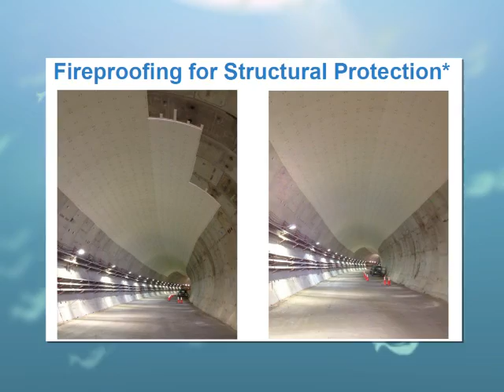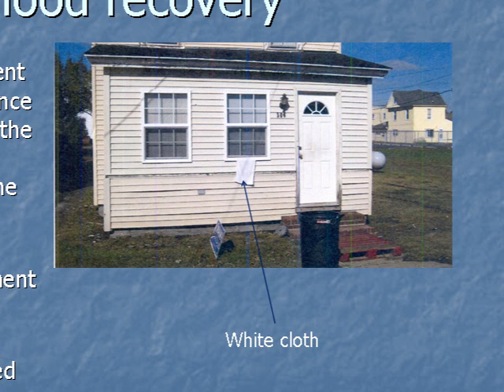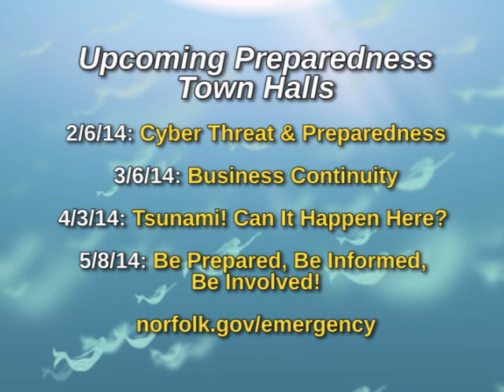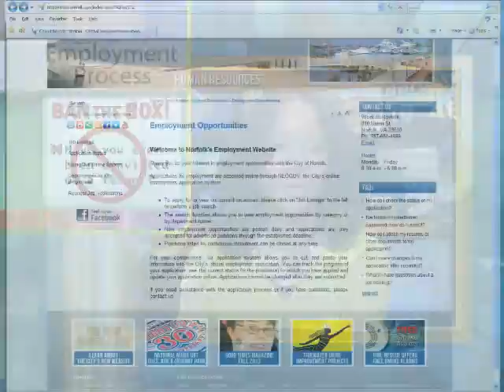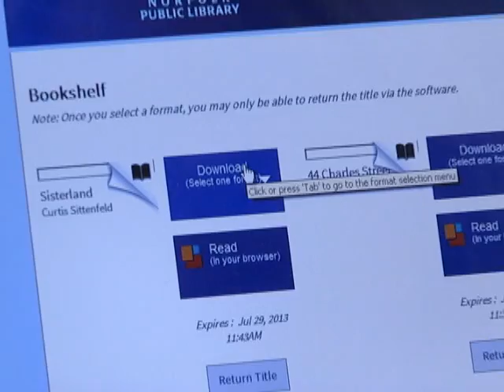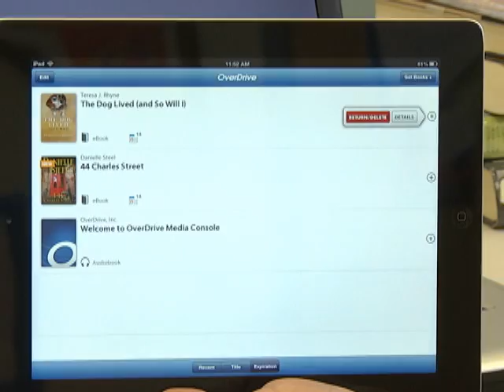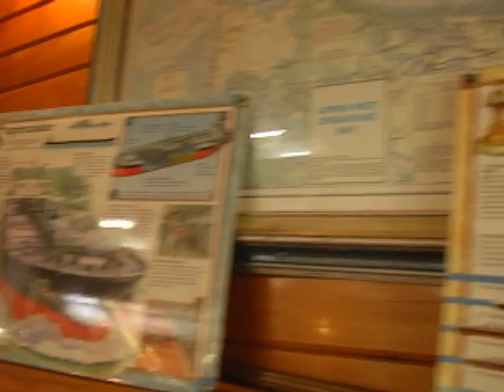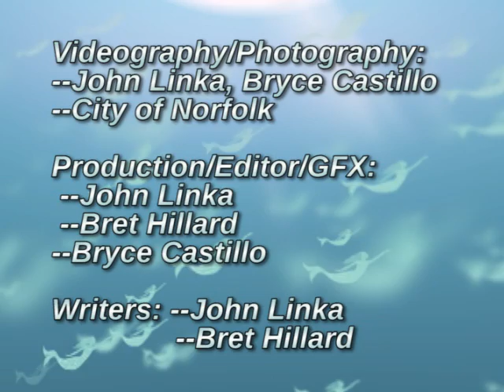Norfolk News Now - August 2013 Edition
00:29 Downtown tunnel westbound weekend closures and big picture
02:56 Gaming a mega-storm
06:54 Emergency Preparedness Town hall events (Zombies?)
08:30 City RBI baseball team goes to New York tournament
09:30 Sheriff's new youth summer camp
12:10 Ban the Box felony check
13:02 How to "borrow" free e-books to check out from anywhere
20:10 Norfolk General earns national ranking
20:42 What is the Norfolk Cares IMPACT call center?
22:07 American Rover Kids Crew that your child can be part of
24:48 3-D movies at Nauticus - "Wild Oceans & Fighter Pilot 3D: Operation Red Flag"
25:30 Glass garden sculptures at the Botanical Garden (75th Anniversary)